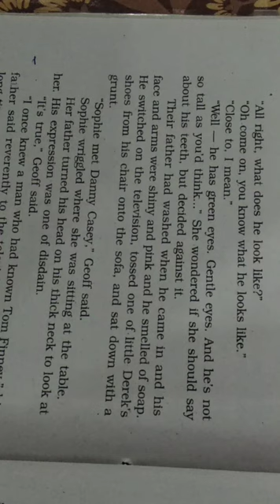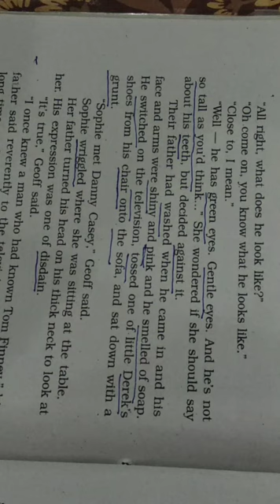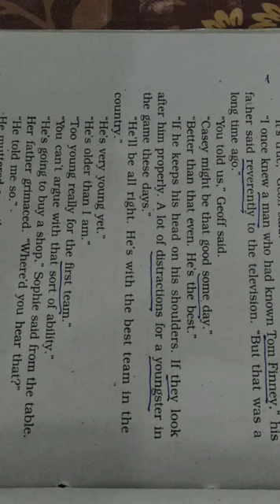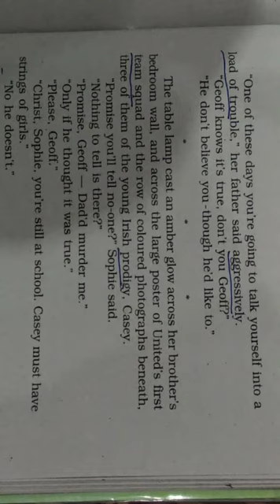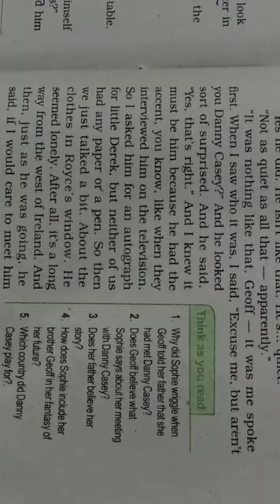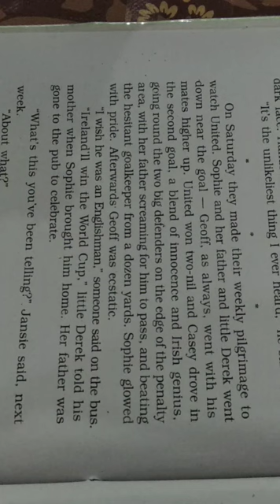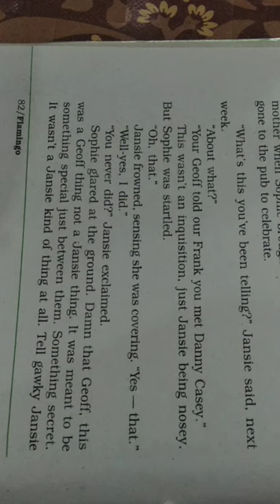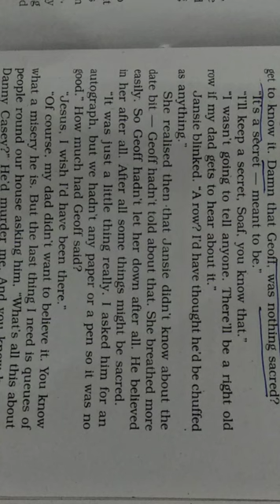Going Places|| Flamingo||Part 2||By Pawan Sir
Must watch to understand